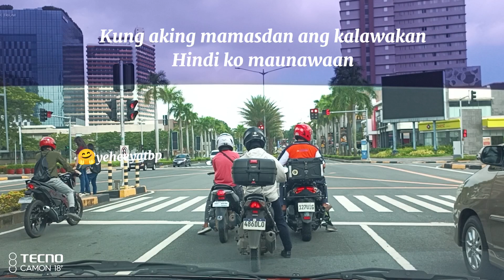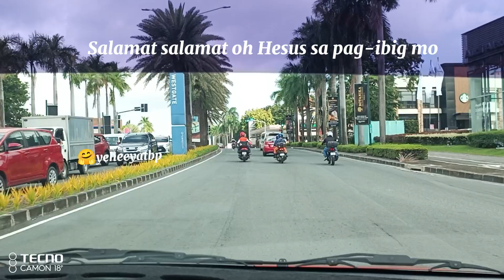Salamat salamat praise and worship song my travel music.